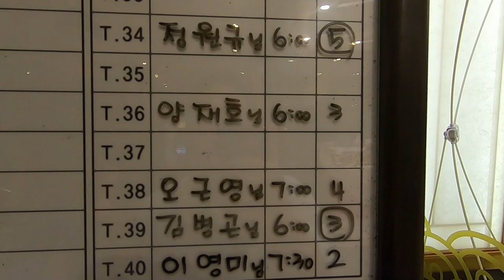자동차 점검, 저녁약속, 운동까지 오늘 하루의 기록.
[일상] 자동차 점검, 저녁약속, 운동까지 오늘 하루의 기록을
영상으로 남깁니다.
맛있는 장면이 많이 나오니 배고프신분들 야식주의.ㅋㅋ